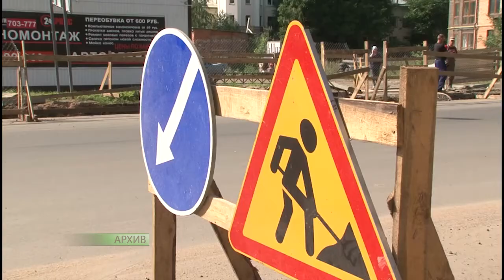Названы должностные лица, виновные в срыве сроков ремонта водовода по улице Чехова в Вологде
В их числе – руководство «Вологдагорводоканала» и нанятый им подрядчик. Об этом сегодня заявил Мэр города Андрей Травников на заседании специально созданной комиссии по расследованию инцидента. В результате ремонтных работ по перекладке и врезке водопровода на двое суток сверх графика без воды остались 4 многоэтажки в центральной части города.